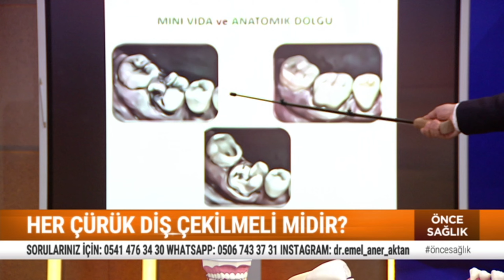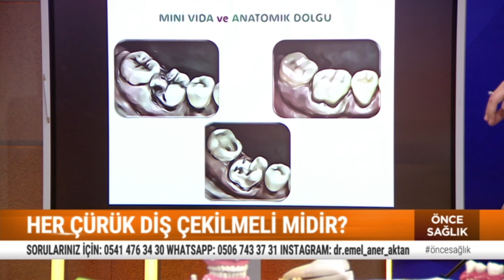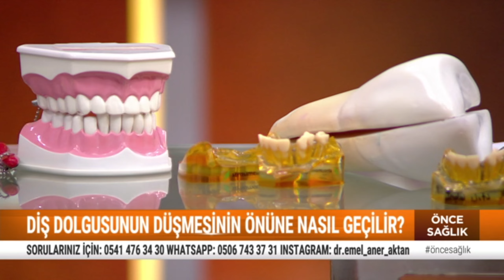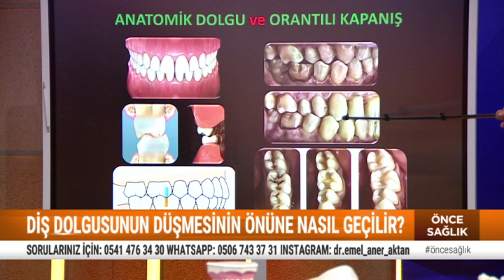Diş sıkması ve tek taraflı çiğneme dişlere zarar verir mi?